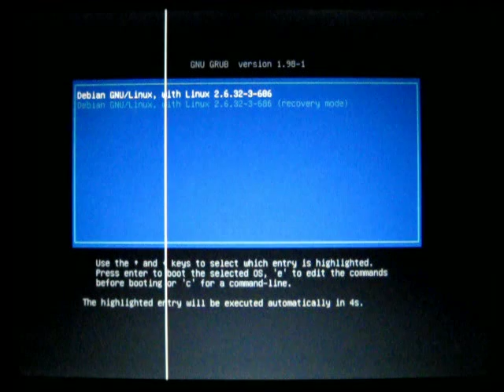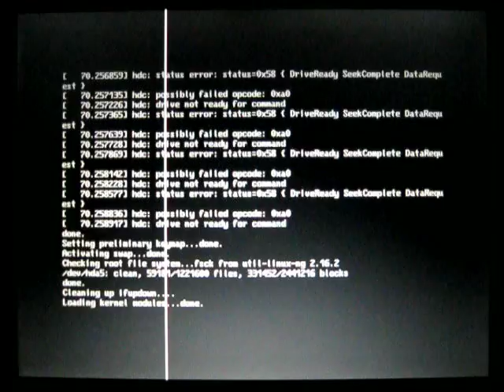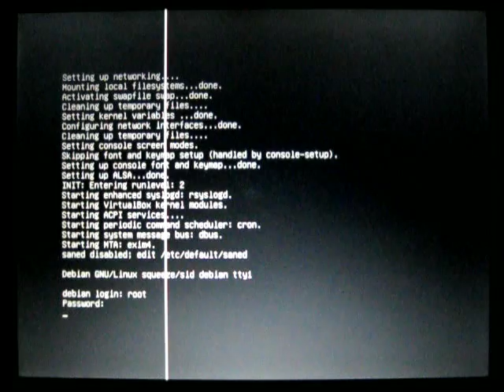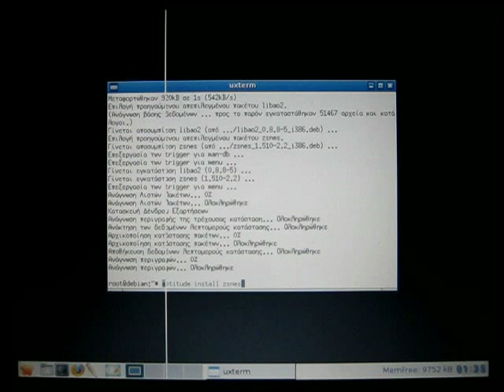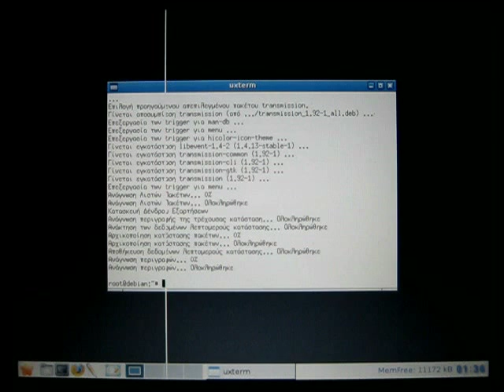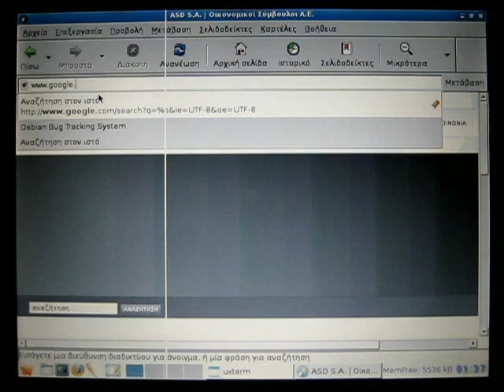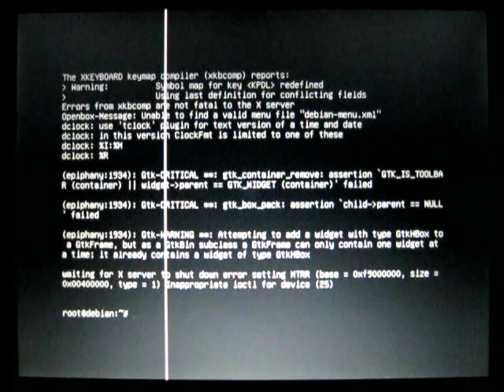Debian Squeeze Linux on a pentium ii 366mhz 128mb ram (kernel 2.6.32.3 - 686 kernel) for insomnia.gr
Το Debian είναι ένα ελεύθερο λειτουργικό σύστημα (ΛΣ) για τον υπολογιστή σας. Το λειτουργικό σύστημα είναι μια συλλογή από τα απαραίτητα προγράμματα και βοηθήματα που απαιτεί ο υπολογιστής σας για να λειτουργήσει. Το Debian χρησιμοποιεί τον πυρήνα του Linux (την "βάση" δηλαδή ενός λειτουργικού συστήματος), ενώ τα περισσότερα από τα βασικά προγράμματα του ΛΣ προέρχονται από το GNU project; απ' όπου και το όνομα GNU/Linux.

Το Debian GNU/Linux είναι όμως κάτι περισσότερο από ένα ακόμα ΛΣ: περιέχει περισσότερα από 25000 πακέτα προγραμμάτων, μεταγλωττισμένα και έτοιμα για εγκατάσταση και χρήση στο μηχάνημά σας.